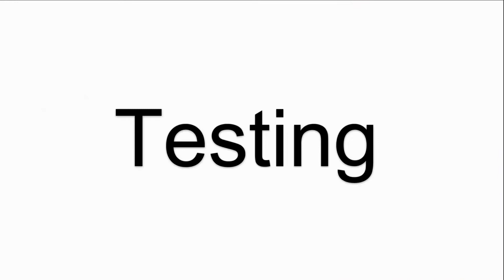Allen-Bradley PanelView 5500 HMI 2715-T12WD Touch Panel Protective Film LCD Screen Replacement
PanelView 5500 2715-T12WD Allen Bradley Touch Screen Panel LCD Display Front Overlay Replacement Repair
where you can find Allen-Bradley PanelView 5500 Graphic Terminals 2715-T12WD HMI LCD Panel, Protective Film and Touch Digitizer Glass, more part and product detail than you ever thought possible!

2715-T7CD 2715-B10CA
2715-T7CD-B 2715-B10CA-B
2715-T7CA 2715-T12WD
2715-T7CA-B 2715-T12WD-B
2715-B7CD 2715-T12WA
2715-B7CD-B 2715-T12WA-B
2715-B7CA 2715-T15CD
2715-B7CA-B 2715-T15CD-B
2715-T9WD 2715-T15CA
2715-T9WD-B 2715-T15CA-B
2715-T9WA 2715-B15CD
2715-T9WA-B 2715-B15CD-B
2715-T10CD 2715-B15CA
2715-T10CD-B 2715-B15CA-B
2715-T10CA 2715-T19CD
2715-T10CA-B 2715-T19CD-B
2715-B10CD 2715-T19CA
2715-B10CD-B 2715-T19CA-B

VICPAS is the global leading provider of replacement, we have inventory membrane keypad keyboard, protective film, touchscreen, plastic case and other accessories for Allen Bradley HMI repair replacement.

Skype: CMT-Kandy
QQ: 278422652